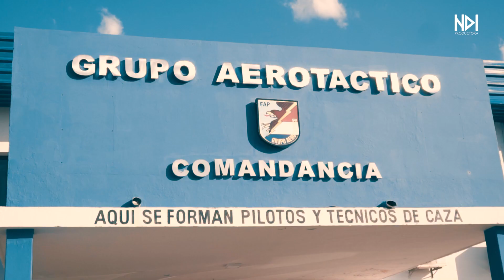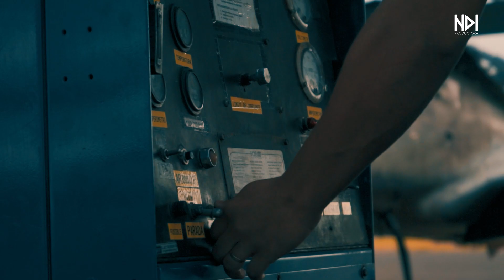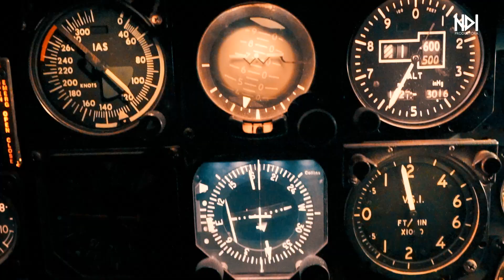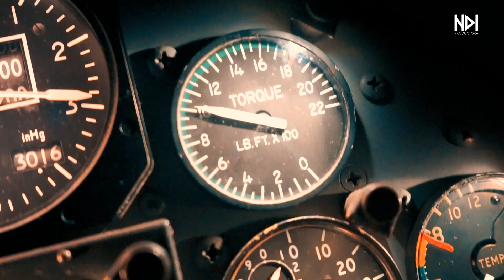"La razón de ser" cortometraje oficial de la Fuerza Aérea Paraguaya Escuadrilla de combate "MOROS"🇵🇾